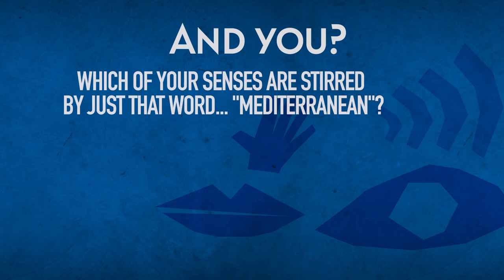Feel Mediterranean - MediterraneanDay 2022 - Octavi Quinana, PRIMA Director